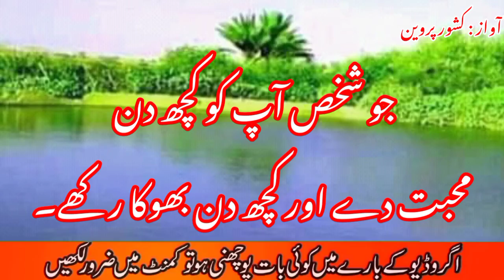انسان کو صرف محبت کی ضرورت نہیں ہوتی۔ بلکہ اسے مستقل محبت کی ضرورت ہوتی ہے۔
heart touching poetry in punjabi amazing collection.

Label : Poetry Lover Mere Dil Ke Awaz

Edit By: Shari Jee

Producer: Shari Jee

Production : Poetry Lover Mere Dil Ke Awaz

Uploaded By : Poetry Lover Mere Dil Ke Awaz (YouTube Channel)

punjabi shayari,
punjabi poetry in girl voice,
punjabi heart broken poetry,
punjabi sad poetry status for whatsapp,
punjabi poetry status for whatsapp,
punjabi shayari whatsapp status girl,
punjabi shayari whatsapp status green screen,
punjabi poetry,punjabi poetry whatsapp status

Channel Owner (Poetry Lover Mere Dil Ke Awaz)
Rj Shari

Note : All copyright are reserved by Keshwer Perveen  Poetry, So don,t re-upload.If anyone try to use our content when they will face strike.

We Are Constantly Working Hard On Making The  ''Urdu Poetry '' Better &  More Entertaining For You. We Need Your Constant Support To Get Going. We Would Love To Hear From You.